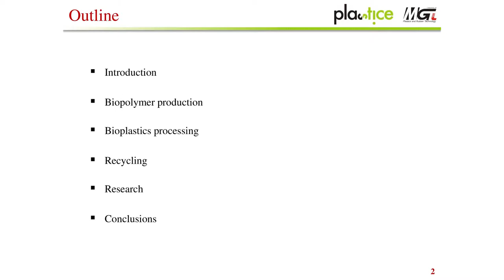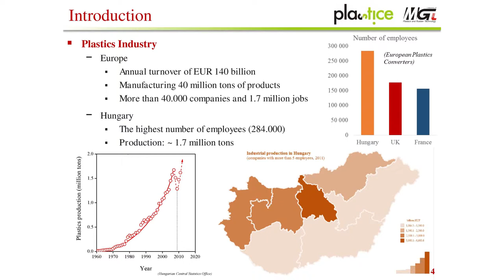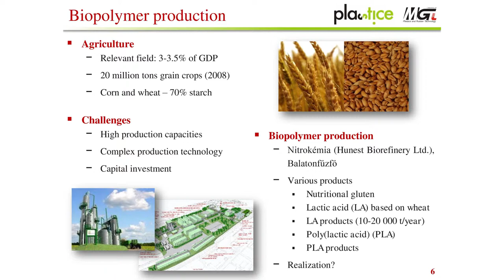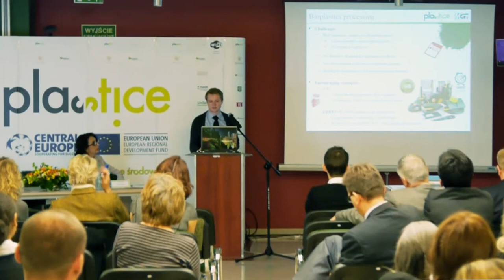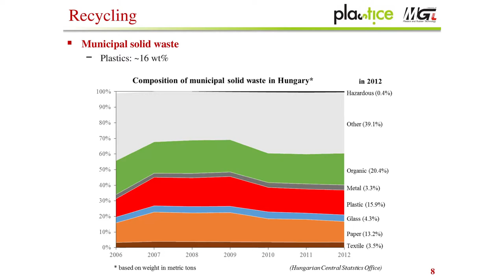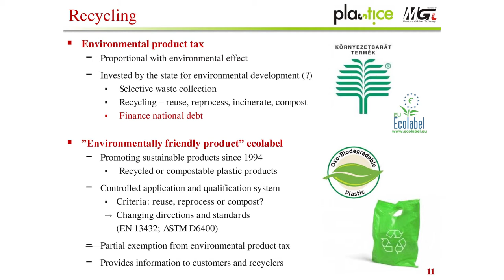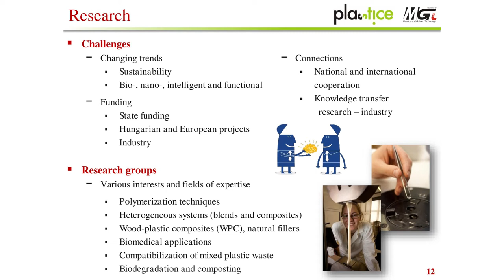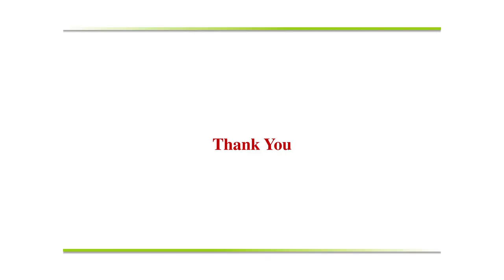Balazs Imre Present Status And Future Of Sustainable Plastics In Hungary